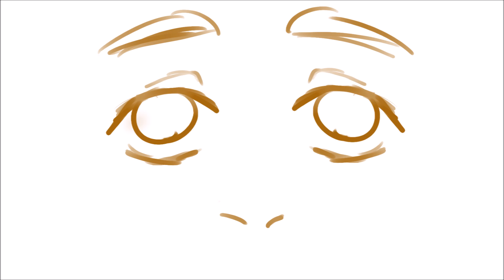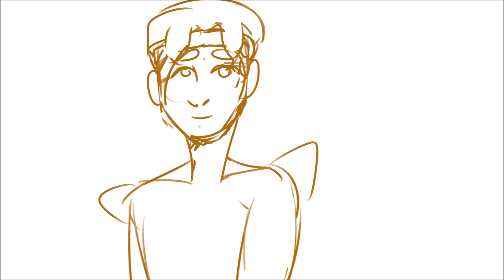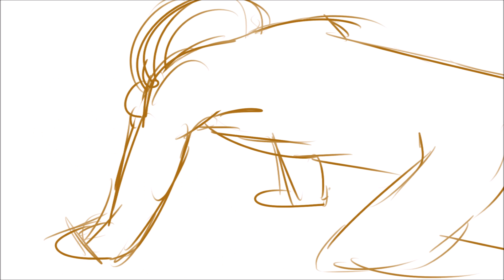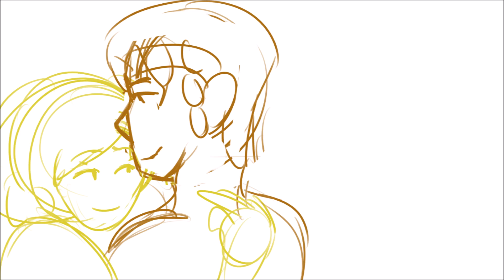C'mon Cael! Animatic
been working on this for a little under a week now. it was fun -- ive had a lot of off time since school let out, and i really like this song too! i really speaks to cael and the musical interlude gave way for a very weirdly animated fight scene.
more of these will come out in the future! maybe not infinitesimal, but  i really enjoy making these. like a whole lot. they just take forever.
total number of frames:  301. (To be fair, three of those are literally just white canvases but HEY it still works)